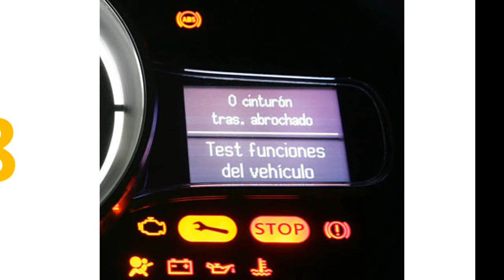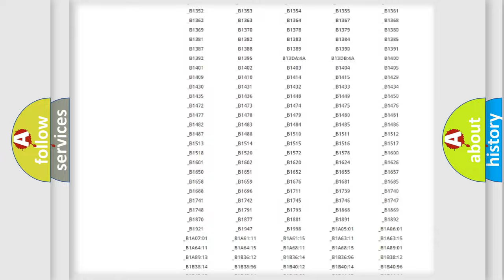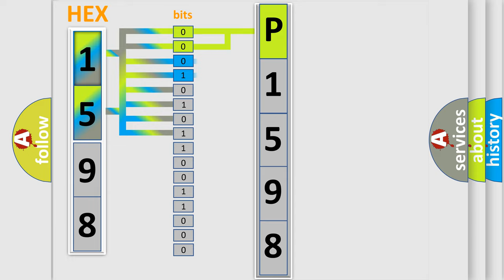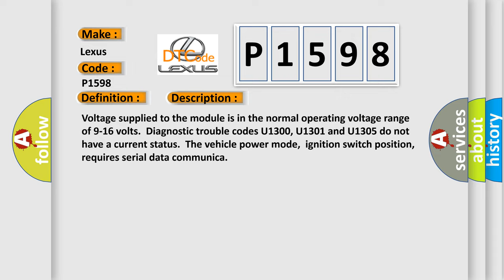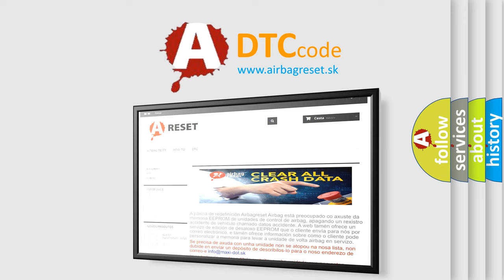DTC Lexus P1598 Short Explanation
Contents:
0:21 Basic DTC analysis according to OBD2 protocol standard.
1:48 Insight into programming
2:58 A diagnostically understandable description of the Diagnostic Trouble Code
3:05 Basic error definition

Make:
Lexus
Code:
P1598
Definition:
Loss of PHN Communications
Description: